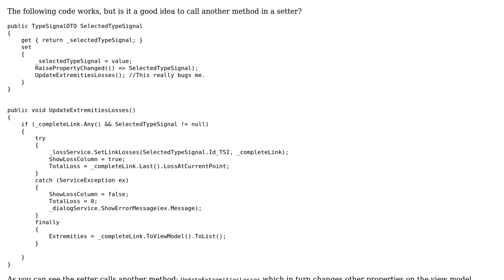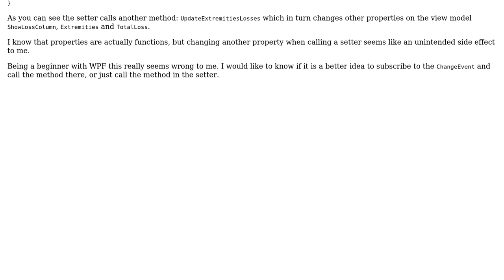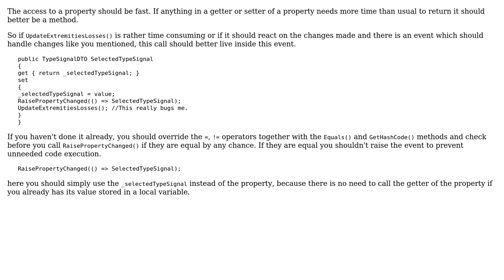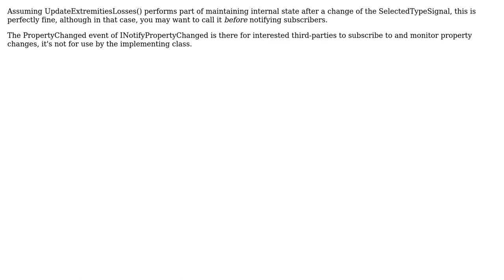Update extremities losses when selected type changes (3 Solutions!!)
Update extremities losses when selected type changes

With thanks & praise to God, and with thanks to the many people who have made this project possible! | Content (except music & images) licensed under CC BY-SA | Music | Images & others | With thanks to user Willem van Rumpt user holroy user Heslacher user Bobby Tables user 200_success and the Stack Exchange Network Trademarks are property of their respective owners. You are responsible for your own actions.